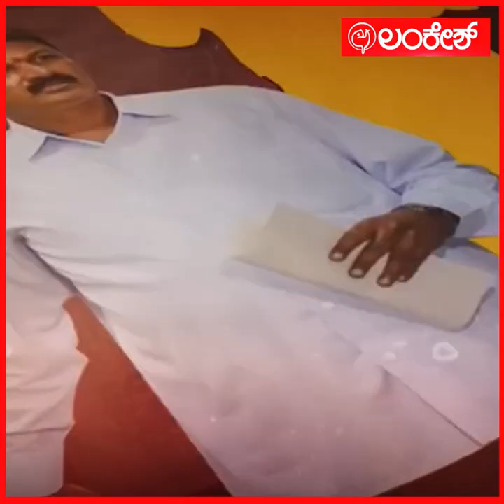ಪ್ರಭಾವಿಗಳ `ಪಲ್ಲಂಗ’ದಾಟ`ಸಿಡಿ’ದ ಬಾಂಬ್ | Ramesh Jarkiholi | Lankesh App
ಪ್ರಭಾವಿಗಳ `ಪಲ್ಲಂಗ’ದಾಟ
`ಸಿಡಿ’ದ ಬಾಂಬ್